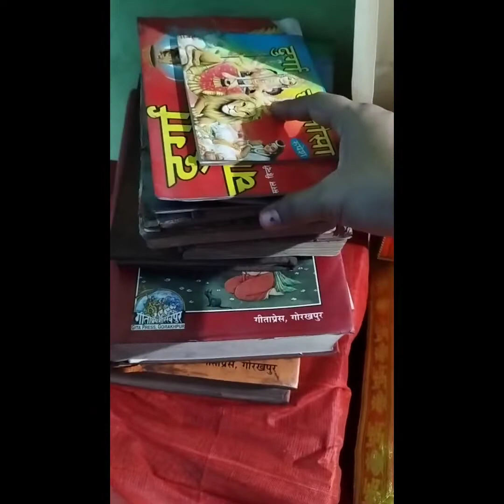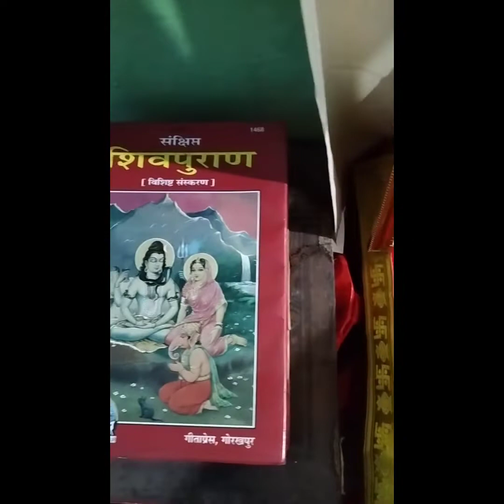NAVRATRI pahala din!! mera mera 9din ka fasting!!pooja arti!! navratri vlog!!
navaratri vlog!!